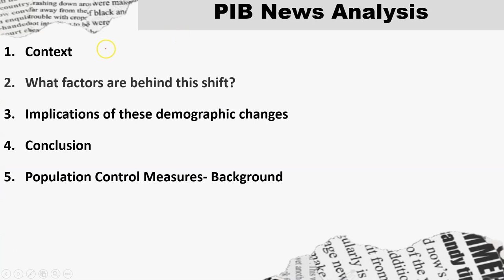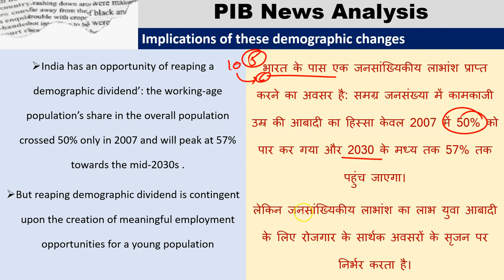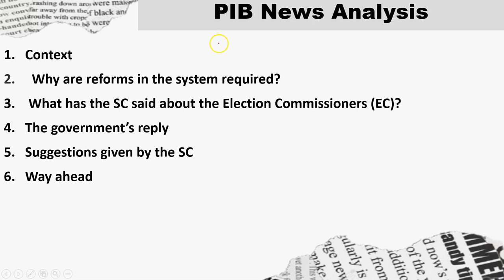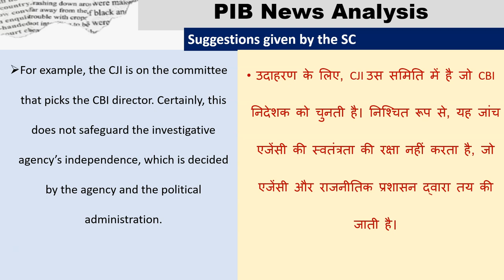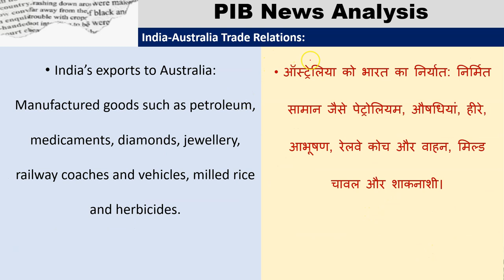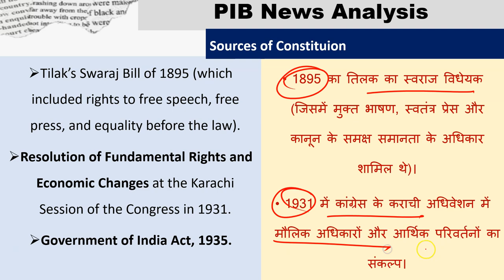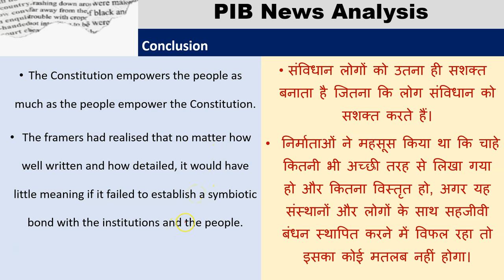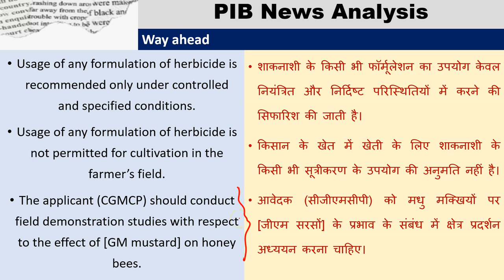Weekly PIB Analysis (22nd to 30th November 2022)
Our Courses
1 Personality Development course
2 Personality development course for females
3 UPSC Foundation course
4 UPSC Current affairs course
5 NCERT for all Govt Exams
6 Banking Courses
7 SSC GD Course
8 NTA NET Paper 1 Course
9 GS Polity